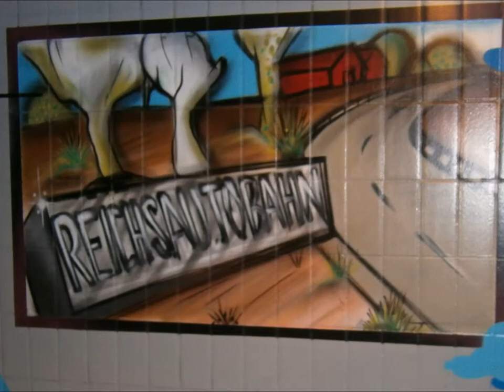TIME TUNNEL-Horner Rennbahn / Video von Erich Heeder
Ein Graffiti was Schüler und Schülerinnen schufen !!